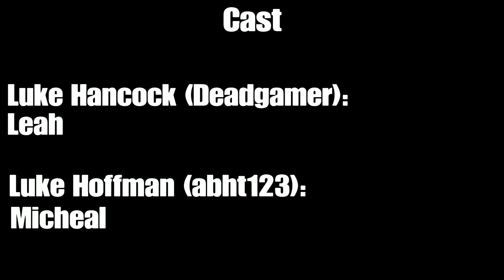I'm a criminal